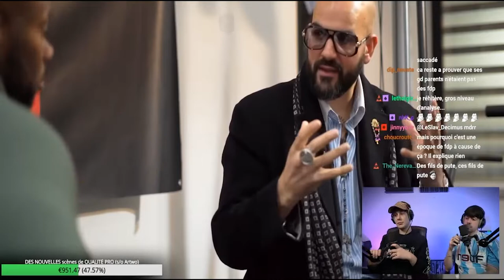PAPACITO, INFLUENCEUSE BEAUTÉ, contre un OURS ! (Dany & Raz Best Of)